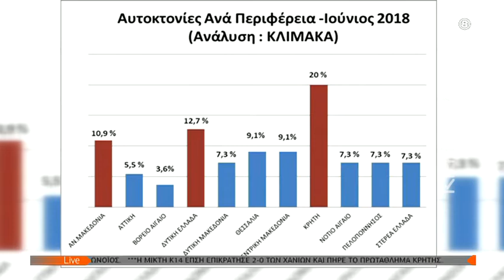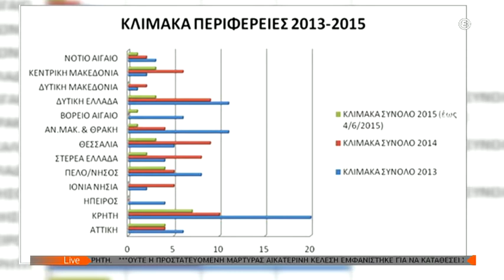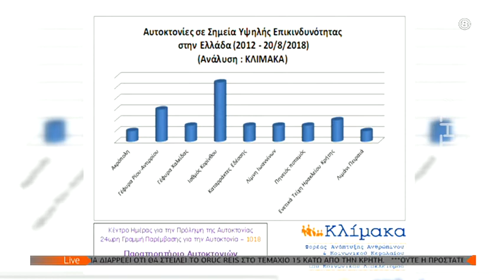Αυτοκτονικότητα στην εφηβεία: Στοιχεία σοκ για το Ηράκλειο